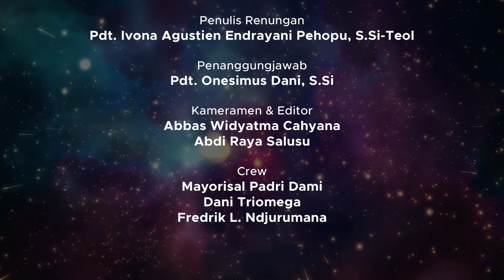RENUNGAN HARIAN KAMPUS 7 OKTOBER 2021 | SORE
Tayangan Renungan Harian Universitas Kristen Satya Wacana sore ini ditulis oleh Pdt. Ivona Agustien Endrayani Pehopu, S.Si-Teol dan dibacakan oleh Agnes Caroline Putri Bakti. Kiranya renungan pada sore hari ini dapat menjadi kekuatan dan semangat untuk kita semua dalam menjalani aktivitas hari ini.

Tuhan Memberkati